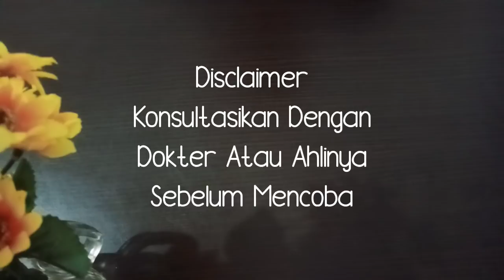DR KAGET!! SUNTIK PUTIH PUN KALAH// BLEACHING (MEMUTIH) KULIT TUBUH PERMANEN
Cara memutihkan kulit dan wajah dengan menggunakan sabun shinzyi, susu dancow dan tomat